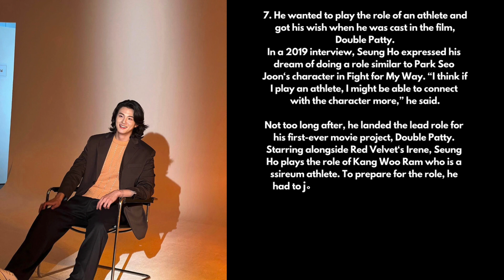8 Things you 😍should know about Crown prince Shin Seung Ho alchemyofsouls 🤴🏻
@minivini786 kdrama alchemyofsouls shingseung ho